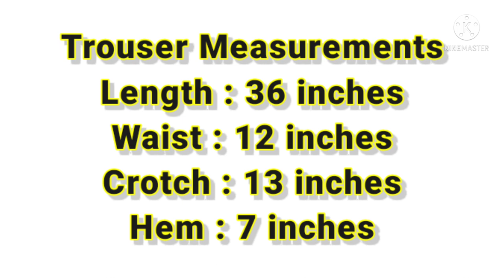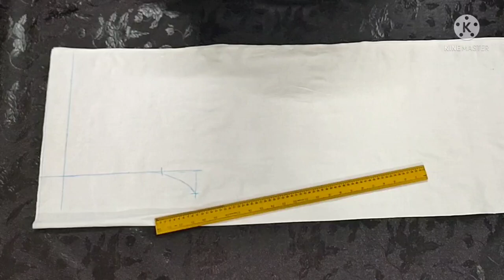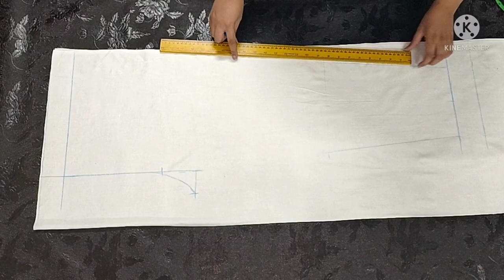Simple Trouser Cutting | Straight Ladies Trouser Cutting For Beginners | By Parsa Stitching House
Simple Trouser Cutting | Straight Ladies Trouser Cutting For Beginners

Asalam-o-Alikum

Dear viewers in this video I will teach you how to make pattern of Simple trouser cutting. if you like my video then subscribe to my channel and if you have any question related to trouser cutting you can ask me in comment section.